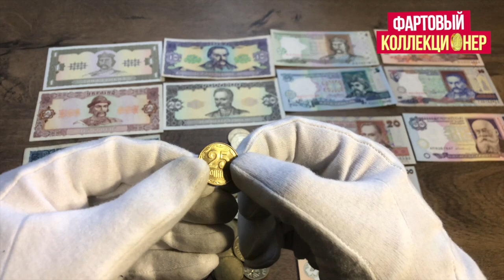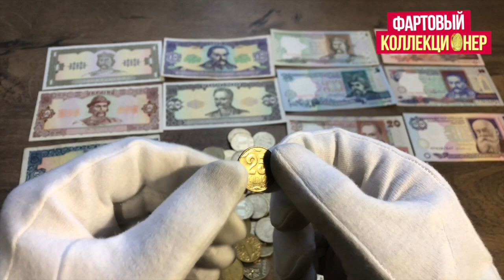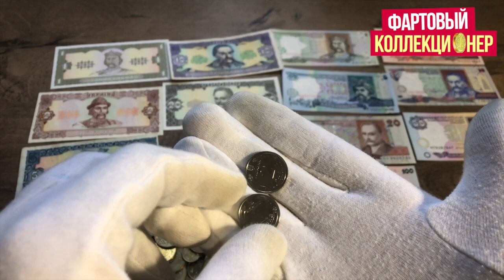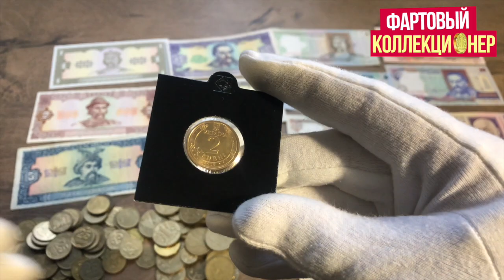📌 СРОЧНО! УЖЕ НЕ ДЕНЬГИ ✅ КУДА СДАВАТЬ МОНЕТЫ УКРАИНЫ 25 коп и СТАРЫЕ ГРИВНИ?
Друзья, с сегодня 1 октября 25 копеек уже  не действующее платёжное средство и бумажные гривны старых образцов официально можно не принимать.
Что делать с монетами и старыми гривнами, куда и когда сдавать, смотрите в этом выпуске и немного нарезок как я платил старыми деньгами.
РЕДКИЕ И ДОРОГИЕ МОНЕТЫ УКРАИНЫ НОМИНАЛОМ 25 КОП
👉💰 Хотите продать?

Просто оставьте комментарий под этим видео что указаны ниже для участия в конкурсе в этом видео
Реакция продавцов на старые деньги!

Ребята из компании Золотой Слой
Золотой Слой!